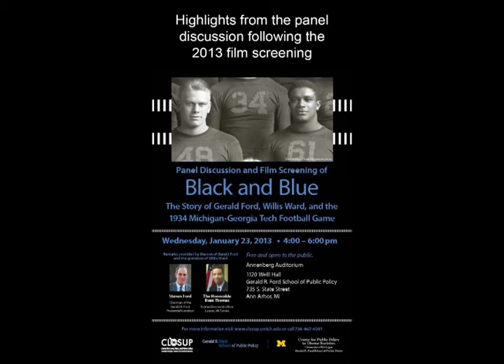Highlights from the Black and Blue documentary film screening and panel discussion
Highlights from the Black and Blue documentary film screening and panel discussion featuring former Senator Buzz Thomas (grandson of Willis Ward) and Steve Ford. January, 2013.